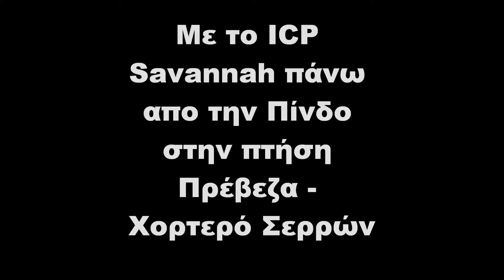ICP Savannah flying over Pindos/Greece